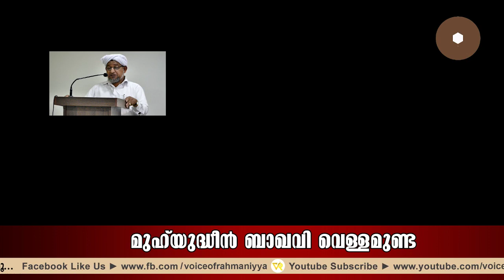VR LIVE- ഉള്ഹിയ്യത്ത് പഠന ക്ലാസ് | മുഹ്‌യുദ്ധീന്‍ ബാഖവി വെള്ളമുണ്ട